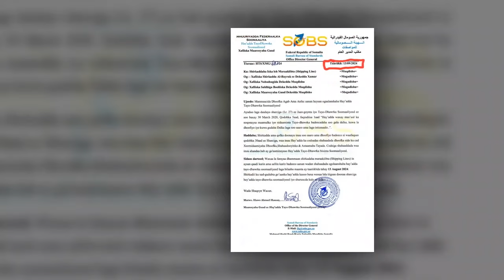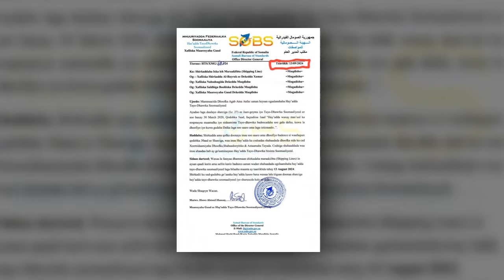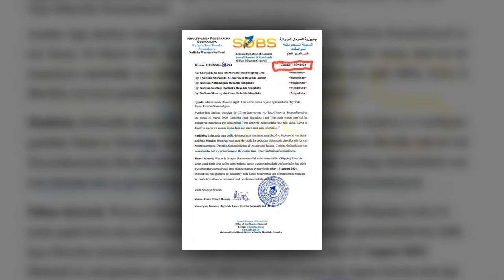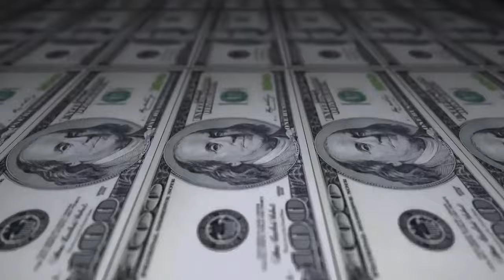FASHILKA XASAN, BAL DAAWO CEEBTII UGU WEYNEYD, XASAN IYO RW XAMSE OO ISUGU DHACAY HAL ARIN, YAAB!!